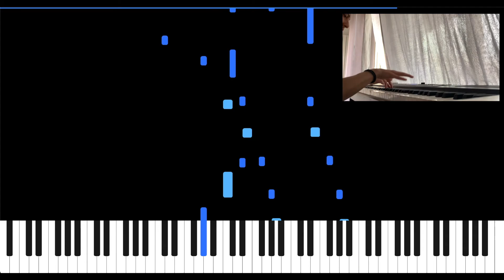Helwa ya baladi piano | بيانو حلوة يا بلدي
Helwa ya baladi piano cover :)